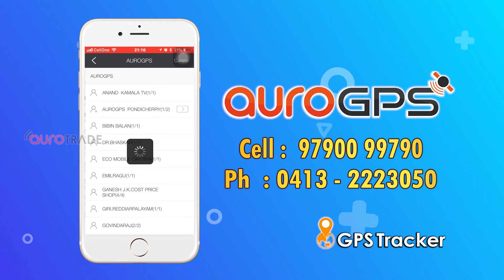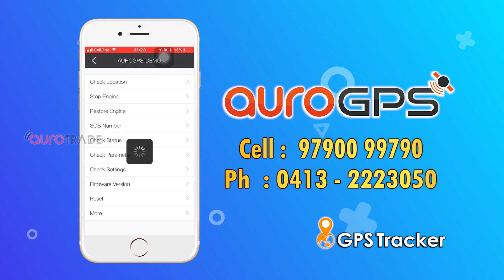Wholesale Distributor of GPS Vehicle Tracker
Leading Wholesale Distributor of GPS Vehicle Tracker. Share your details here to get free price quotes . Have any other requirement?